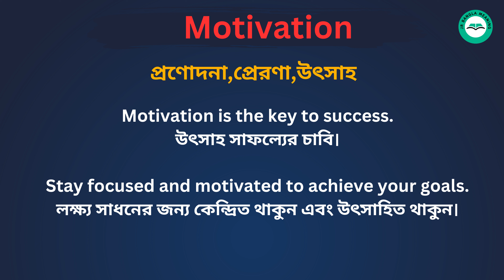Motivation Meaning in Bengali/ Motivation শব্দের বাংলা ভাষায় অর্থ অথবা মানে কি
Motivation  Meaning In Bengali
 Motivation  শব্দের বাংলা ভাষায় অর্থ অথবা মানে কি
 Motivation  Bangla Meaning